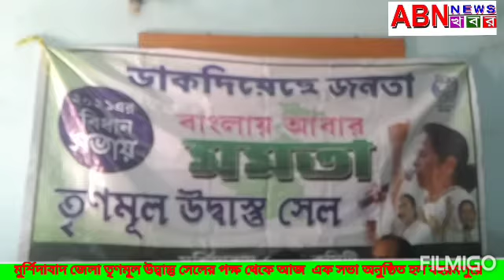মুর্শিদাবাদ জেলা তৃণমূল উদ্বাস্তু সেলের পক্ষ থেকে আজ এক সভা অনুষ্ঠিত হল বহরমপুরে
মুর্শিদাবাদ জেলা তৃণমূল উদ্বাস্তু সেলের পক্ষ থেকে আজ  এক সভা অনুষ্ঠিত হল বহরমপুরে । "ডাক দিয়েছে জনতা বাংলায় আবার মমতা " এই স্লোগান কে সামনে রেখে বিভিন্ন শাখা সংঘঠনের নেতৃবৃন্দের উপস্থিতিতে এই সভায় তৃণমূল দলকে শক্তি শালী করার কথা বলা হয় পাশা পাশি জেলার উদ্বাস্তু সেল কে শক্তিশালী করে এগিয়ে যাবার কথা বলা হয় ।

হাসান বাসিরের রির্পোট   ABN news